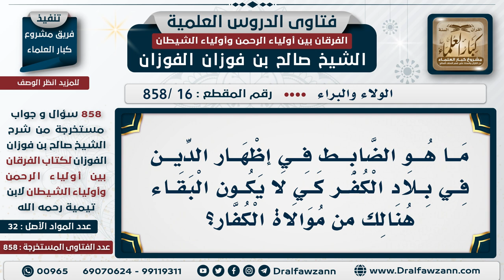[16 -858] ما الضابط في إظهار الدين في بلاد الكفر كي لا يكون البقاء هناك من موالاة الكفار؟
-"السؤال: ما هو الضابط في إظهار الدين في بلاد الكفر كي لا يكون البقاء هنالك من موالاة الكفار؟
الجَوَابَ: الضابط أن يدعو إلى الله ويأمر بالمعروف وينهى عن المنكر ويظهر دينه، ما هو بإظهار الدين أنك تصلي وتصوم فقط، بل إنك تبين بطلان ما هم عليه وأحقية الإسلام، وتدعو إلى الله هذا هو إظهار الدين كما بينه المشايخ في رسائلهم.
للاشتراك في قناة الشيخ صالح الفوزان

للاستفسار والإقتراحات والدعم
رئيس الفريق
لمشروع كبار العلماء